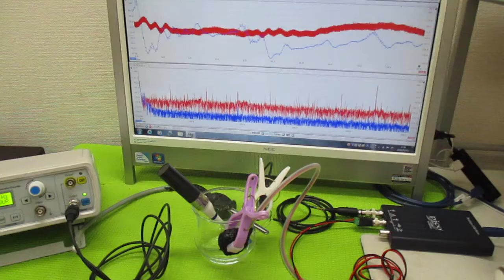音と超音波の組み合わせ技術 ultrasonic-labo